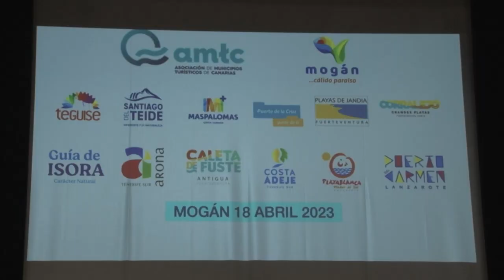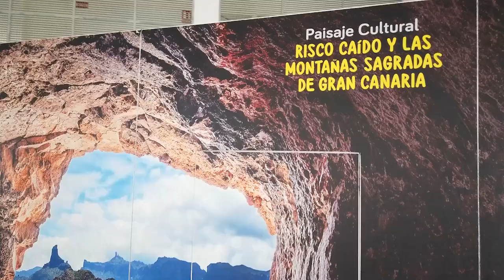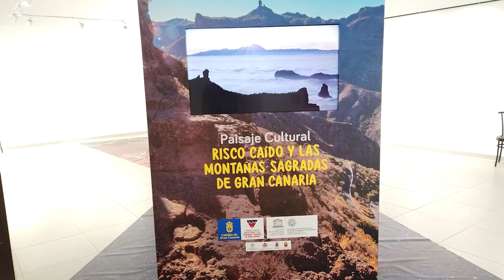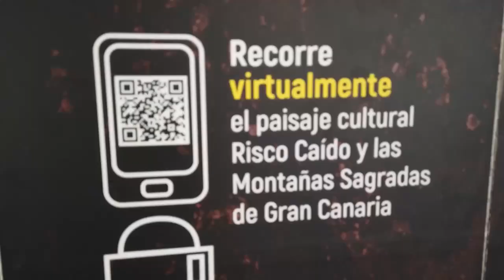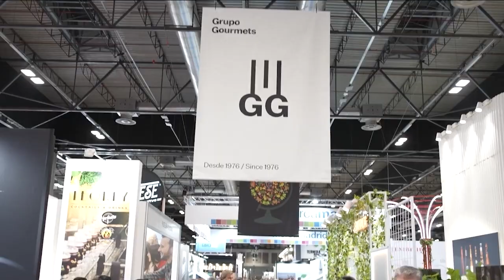INFORMATIVO MOGAN MARTES 18 ABRIL DE 2023